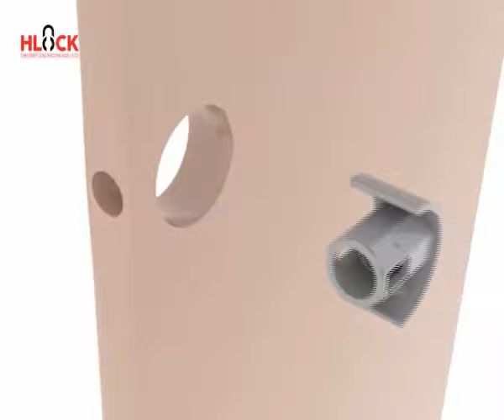HLOCK Temporary Construction Door Latch/Lock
The simple design and sturdy plastic composition make HLOCK a unique solution to prevent damages caused by Mother Nature and/or Subs Negligence.
With this simple design, you can Latch or lock doors if it is necessary. Made from durable plastic, HLOCK can be used several times saving you money.
Once HLOCK is installed on a door, the latch gets secured with the locking pin, to remove the latch from the door, the locking pin needs to be broken on a downward bend.
To re-use HLOCK again, you will need a new pin. To lock a door from the inside, a #8 by 1/2″ self-tapping screw can be used to keep the latch in place, preventing the latch to move back locking the door.